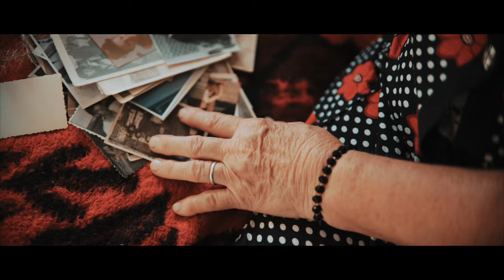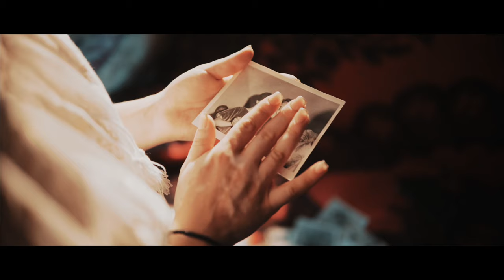Vin acasa -Anamaria Diaconu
Anamaria Diaconu

🇹🇩Vin acasă 🇹🇩

🖋️Compozitor : Alex Diaconu
🖋️Textier: Mihai Pascar și Alex Diaconu
🎞️Videograf :Sebastian Dirțu
🎙️Producție muzicală mix și master : Ștefan Drăgoi